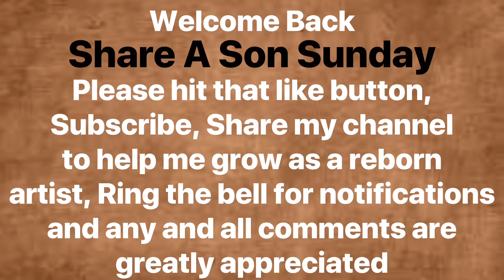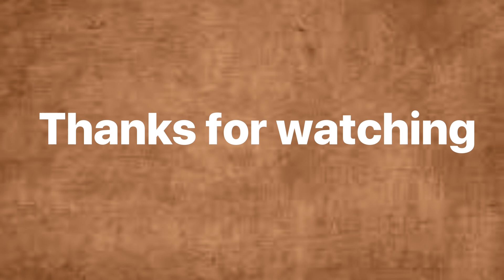Share A Son Sunday…Dylan is back and more handsome then ever! Let’s change him and chat.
Heres my email

Here is Monica’s channel